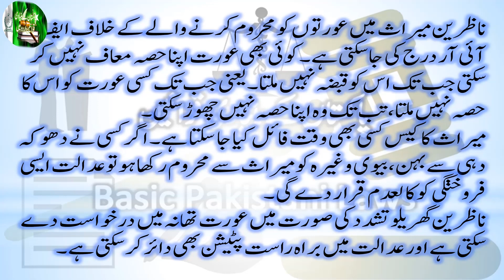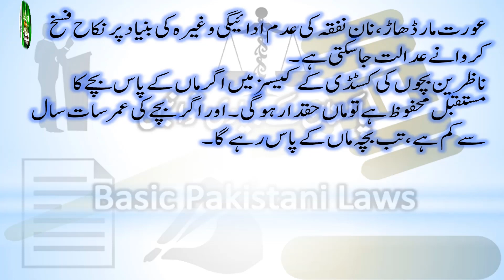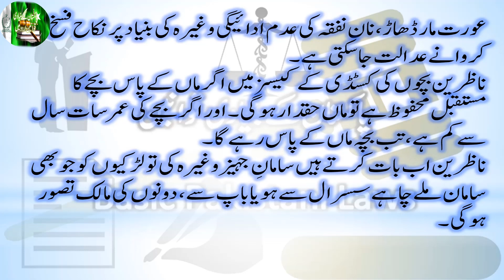Rights of Women in Pakistani Laws | Auraton Ke Haqooq | Aurat Azadi March | Women Rights in Islam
Banking Laws
Civil Laws
Consumer Protection Laws
Corporate Laws
Cyber Laws
Environmental Law
International Law (Public & Private)
Islamic Banking
Islamic Jurisprudence
Judgment Writing
Labour Laws
Muhammadan Law
Constitutional Law
Company Laws
Constitutions of Various Countries
Contract Act
Criminal Laws
Electronic Crimes
Forensic Science
Interpretation of Statutes
Islamic Interpretation
Islamic Laws
Jurisprudence
Land Laws